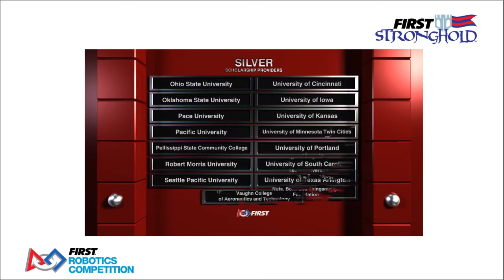2016 East Kentwood Qualification Match 27